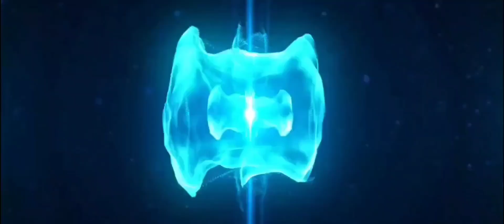What To Expect With The Division Resurgence Store! Prices and What's On Offer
In today's video I go over what's in offer in the store and certain battlepass tracks and what you get for your money.